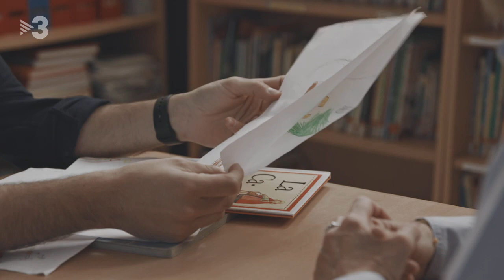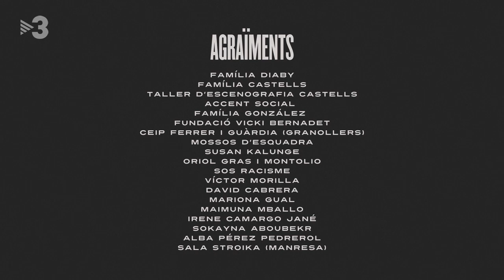Carme Diaby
"Quatre gats" destapa en aquest capítol un cas d'abusos sexuals infantils. Parlem de Carme Diaby, una jove d'origen senegalès que durant la infantesa va ser víctima d'agressions sexuals continuades en l'àmbit familiar. La Carme, després d'anys de silenci i d'un procés psicològic reparador, ha reconvertit el dolor en llum i lluita. Al llarg del programa, hi intervindran els seus pares, la primera persona amb qui en va parlar, la seva psicòloga, l'advocada, una antiga mestra i un inspector dels Mossos d'Esquadra. Traiem a la llum una història que barreja patiment, poder, diversitat cultural i religiosa, justícia... però, sobretot, força i coratge de qui s'erigeix com una lluitadora feminista pels drets dels infants.